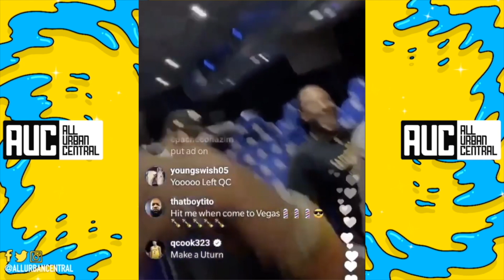Anthony Davis Phones JR Smith To Show He's Living Like A Champ